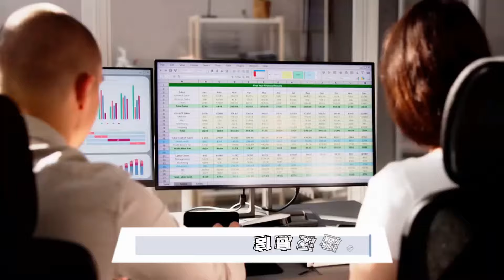債券投資：穩定回報的選擇；中國股市復甦面臨的挑戰；新興市場股票的投資前景：股市分析20240831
大家好！歡迎來到我們的股市分析節目！今天我們要深入探討債券這個在投資界既可靠又不受歡迎的選擇。儘管全球債券市場的規模居然是股票市場的兩倍，卻只有少數投資者願意將資金投入債券。是因為它們的運作方式太過複雜，還是因為投資者對於固定收益的渴望不夠？我們將分析債券的投資風險，尤其是公司債券的違約風險和利率變動對於回報的影響。

此外，我們將討論中國股市在疫情後的復甦困難，及其對於投資者的深遠影響。KraneShares的首席投資官將分享他對於中國政府刺激措施的看法，並探討這些措施如何影響科技行業的未來。

最後，我們還會回顧新興市場的投資潛力，探討為何這些市場在過去幾十年中未能超越發達市場，並考量未來的機會與挑戰。